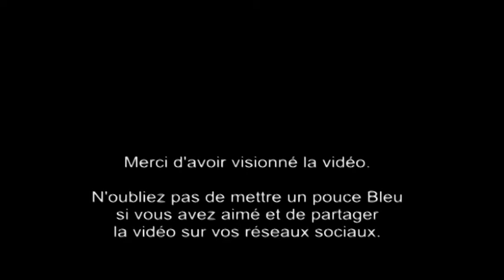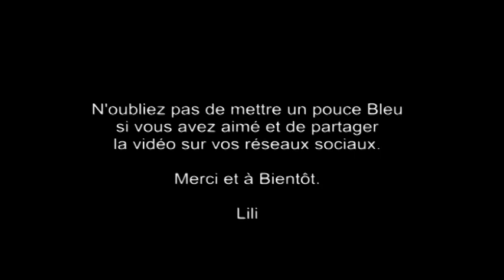Panna Cotta Mojito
Recette Pour 4 personnes :

60 cl de crème liquide entière
20 cl de sirop Mojito pour la crème
40 cl de sirop Mojito pour le nappage
4 feuilles de gélatine
Le jus d'un citron
2 Cuillères à soupe de menthe en poudre
Colorant Vert

J'AI OUBLIÉ DE PRÉCISER DANS LA VIDÉO QU'IL FAUT REMETTRE LA VERRINE AU FRAIS PENDANT 30 MIN APRÈS AVOIR MIS LE NAPPAGE.

Recipe For 4 people:

60 cl of full cream
20 cl Mojito syrup cream
40 cl Mojito syrup for topping
4 gelatine leaves
Juice of one lemon
2 tablespoons of powdered mint
Green dye

I FORGOT TO CLARIFY IN VIDEO SHOULD REPLACE THE VERRINE COOL FOR 30 MIN AFTER GIVING THE ICING.

Vidéo réalisée avec le logiciel Magix Deluxe 16 Plus Si vous voulez m'aider à ouvrir le FoodTruck, vous pouvez me faire un Don de la somme que vous voulez. Je vous donne le lien